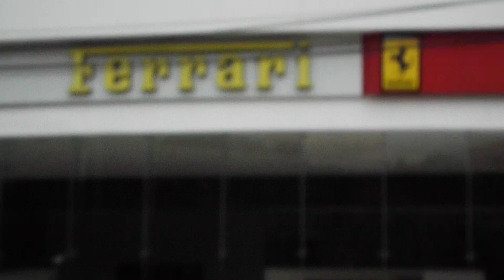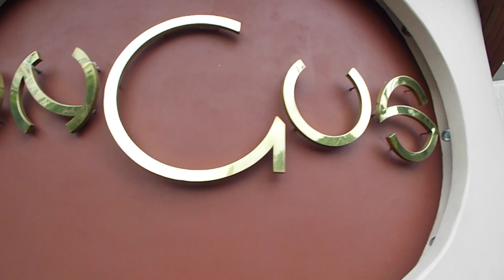Polanco Street Walk, Antara Polanco Plaza, Open Shopping Center, Polanco, Mexico City, Mexico, CDMX